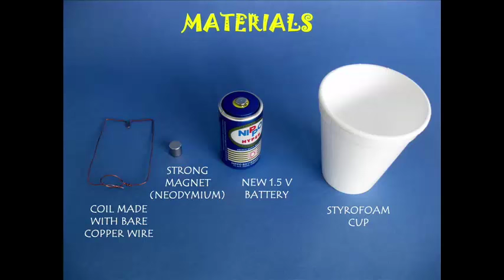Homo Polar Motor | Bengali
To make this simple homopolar motor you need a strong neodymium magnet, a coil made from bare copper wire and a 1.5-volt battery. The coil is shaped from BARE copper wire with no insulation. First you stick the strong magnet to the button on the battery. Then place the loop of the coil in the cylindrical magnet. Now as soon as you give the coil a little jerk it will keep spinning magically.

Now fix the coil with tape in a styrofoam cup cut in half. This will make the model much more interesting. Now the half cup will rotate along with the coil. You can stick color tapes to the cup to make look very attractive.